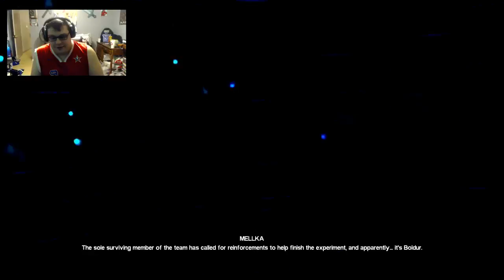BattleBorn Mission 6 - Another Failed Mission